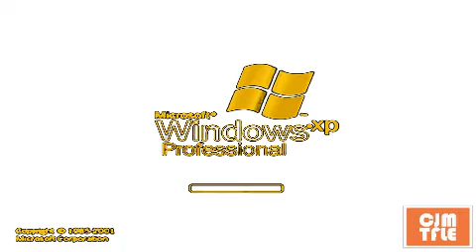Windows Startup and Shutdown Sounds in 2554JMVEHD Chorded